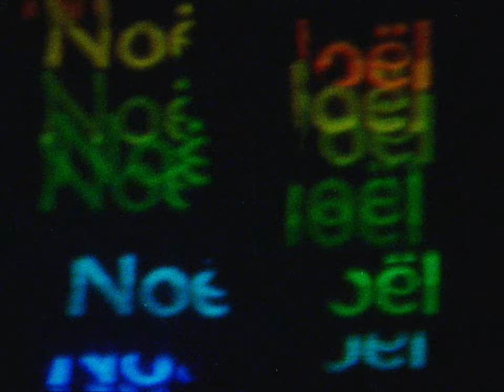Noël - A Christmas film shot on regular-8mm, soundtracked by Nico Georis.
Christmas is almost here, and if you haven’t felt the spirit yet, hopefully this can kick you over the edge. Borne out of the joy I get from walking the neighborhood on cold December nights to look at Christmas trees lit up in the windows of sleeping homes. If you love the twinkling lights of Christmas like I do, this is for you. My friend Nico Georis provides our soundtrack, a delightful, spiked egg-nog composed of our favorite sonic Christmas-time ingredients, to warm our walk on Candy Cane Lane. Enjoy, “Noel”.

Filmed entirely on regular-8mm film, on a Leicina 8V (1960), an Agfa Movex Reflex (1965), and a Cinemax 8E (1960). All effects in-camera. Film provided by The Film Photography Project. Scan and color correction by Nicholas Coyle.